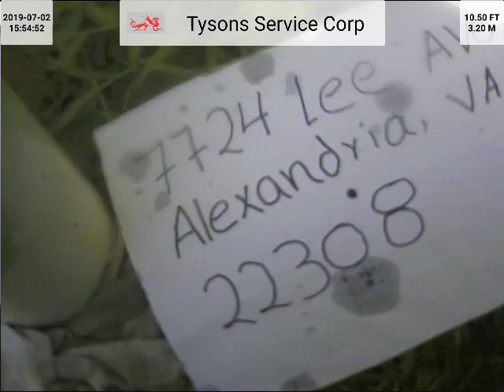7724 Lee Ave (T-1778) BRO3 After